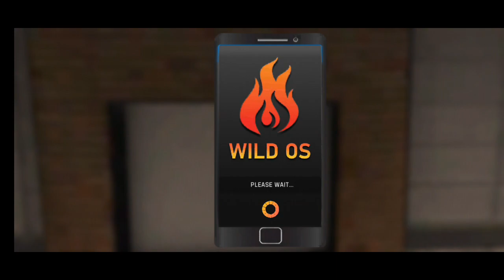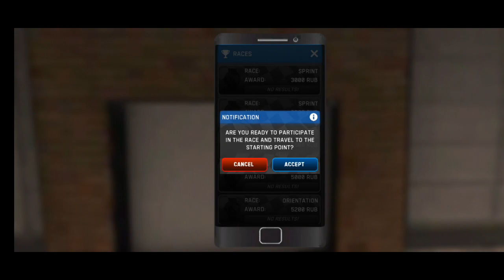FIRST RACING COMPETITION 🤩 || RUSSIAN CAR DRIVER UAZ HUNTER GAMEPLAY || KD FIRE OFFICIAL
I HOPE YOU GUYS ENJOYED THIS VIDEO GAMEPLAY